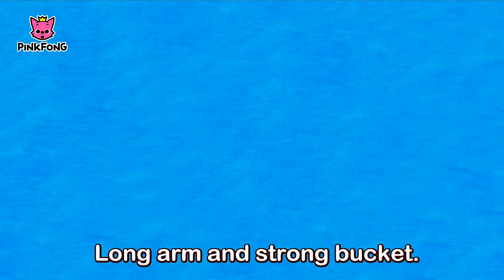I Am Excavator | Car Songs | PINKFONG Songs for Children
You are watching "I Am Excavator," a super fun car song created by PINKFONG. Here comes the big and strong Excavator!

★ Lyrics

I Am Excavator

Big and strong, and made of steel,
I am Excavator.
Long arm and strong bucket.
I wheel around on giant tracks.
Chop, chop, stretch, stretch.
Boom, boom, quick, quick.

Fierce and massive, power of steel.
No load is too heavy for me.
Dig it up, dig, dig, dig!
Lift it up, yo-ho-ho!

Singer: Anipen Matthew Digiacomo, Hope Marie Segoine, Charity Wynn Segoine